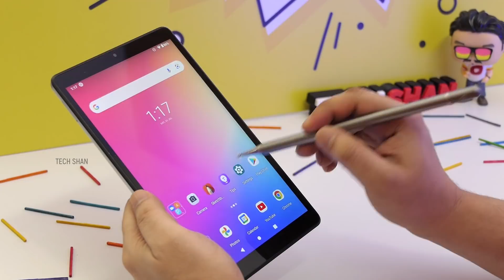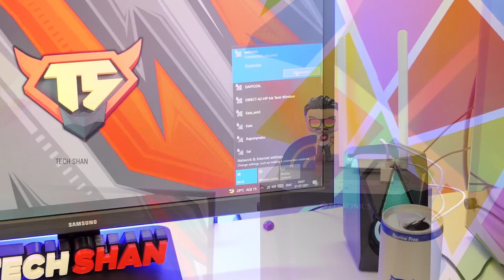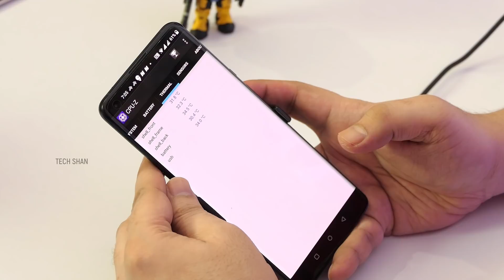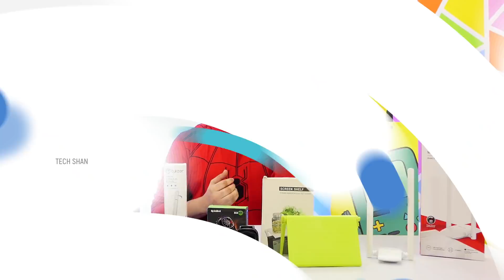Top Tech Gadgets - Just Wow !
Top Tech | Amazon gadgets |  Cool tech | Tech under 250 | New 2021 | cheap tech india | budget gadgets | Tech  Essentials | Budget Tech

In this video I bring in 5  cool top tech amazon gadgets  and accessories that are interesting and that you can buy  from amazon

Cobra Coil

Tukzer Stylus

Mercusys High Gain WIfi Adapter

Screen Shelf

Spin bot ( Special product )

Please do ask if any queries about  these cool tech  / top tech  and I will answer them